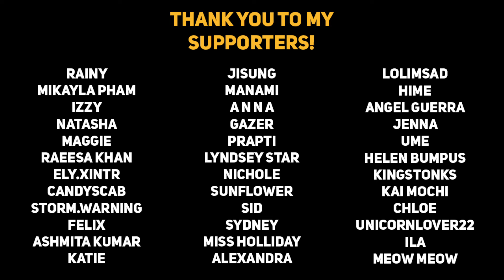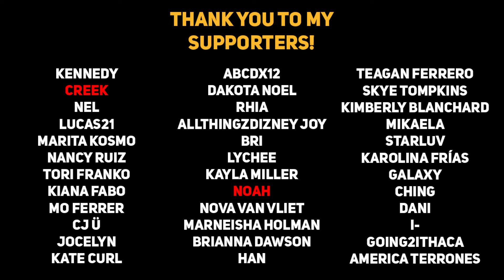Looking after your boyfriends bruises [Sleep Aid] [Comfort] [ASMR Boyfriend]